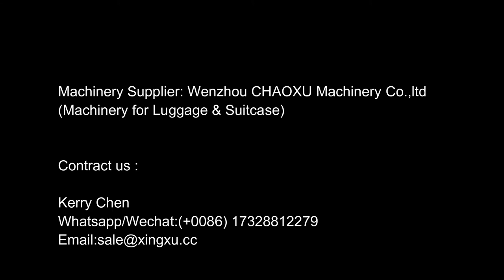Upgraded PC sheet Extruder made by all excellent engineer in CHAOXU (SUITCASE MAKING MACHINE)